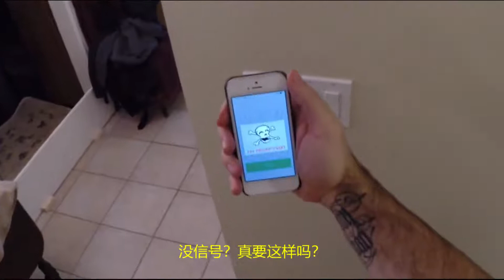按X就不会死：小镇爆发病毒感染，楚河被一个胖女人拿书追打